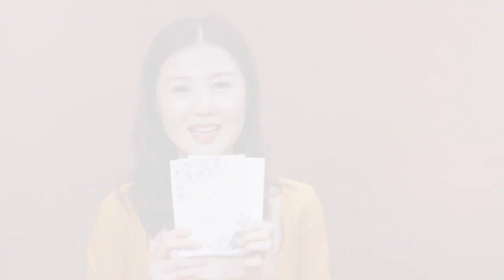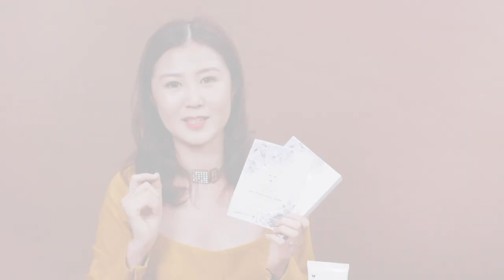【藍睡蓮勝肽熱石面膜♨𣊬間熨平毛孔🥌初春肌膚Level Up🆙】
【熨平毛孔🥌初春肌膚Level Up🆙】
🌸天氣逐漸回暖，毛孔開始肆無忌憚，肌膚又亂咁出油，令膚色黯啞😫
想肌膚貼貼服服，你嘅Me Time裡面一定要有SNOW FOX 藍睡蓮勝肽熱石面膜♨入面含有 埃及藍睡蓮同埋升級抗老逆齡成分 藍銅勝肽💙好似熨斗咁即時撫平毛孔🥌，有效提亮膚色，改善痘痘暗粒💡研究顯示🔬使用含藍銅勝肽的護膚品1個月，能讓肌膚的膠原蛋白增加7⃣0⃣%，比維他命A(40%)及C (50%)更強！🆙喺轉季期間敷個微暖嘅面膜，不但止可以令面部肌膚慢慢適應，促進血液循環及新陳代謝，仲可以將面膜嘅精華更易吸收，臨瞓前敷一敷，夜晚都好瞓啲！🌙

🦊SNOW FOX 藍睡蓮勝肽熱石面膜 ♨
✅100%天然純素配方，不含任何有害化學成分🚫
✅敏感、痘痘、痤瘡肌膚都岩用
✅亮白、收毛孔、改善痘痘暗粒

🛍凡於3月選購3盒SNOW FOX 藍睡蓮勝肽熱石面膜 ♨，即享85折激抵購物優惠！

立即Follow MI MING MART IG | 留意最新動向